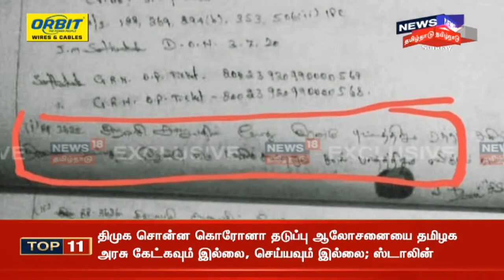சாத்தான்குளம் தந்தை, மகனுக்கு கடைசி நேரத்தில் நடந்தது என்ன? - News 18க்கு கிடைத்த பிரத்யேக காட்சிகள்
சாத்தான்குளத்தில் தந்தை, மகன் உயிரிழந்த சம்பவத்தின் கடைசி நேரத்தில் நடந்த என்னவென்று சிகிச்சை அளித்த மருத்துவர் கூறியுள்ளார்.